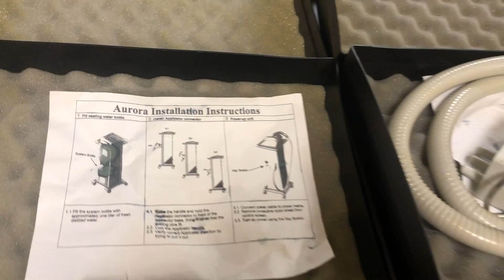Syneron Aurora Light and RF treatment machine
Angelus Medical &Optical
Sale, Service, Repair, Calibrate, upholster, Purchase